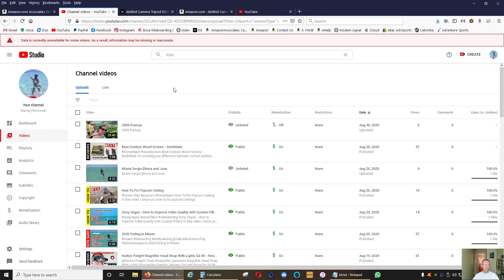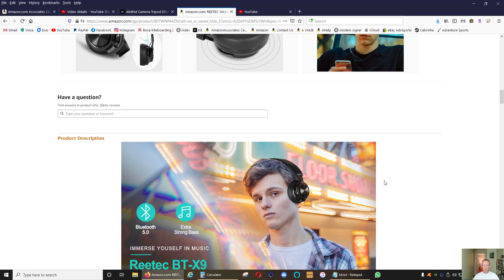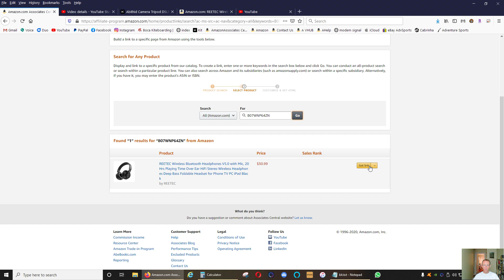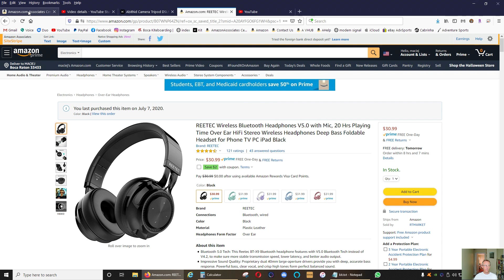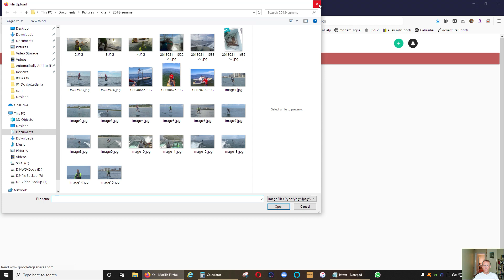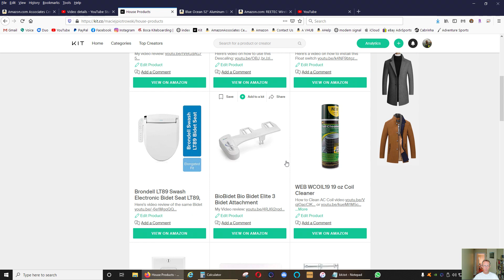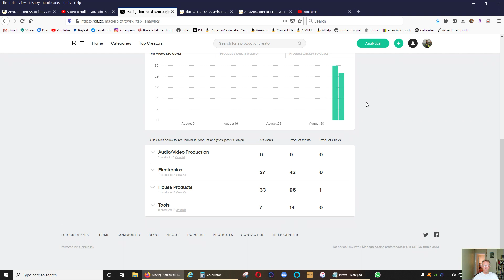How to Monetize with Amazon Affiliates and Kit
Sony HDRCX675 camcorder
Samsung Galaxy S10e
GoPro Hero7 Black
Comica BoomX-U Wireless Mic
Comica Boom Mic
Maono AU PM401 USB Mic
Tonor TC30 USB Mic
PoP Lavalier Mic
DSLR Tripod with Phone Holder
Portable Tripod
Flexible Tripod
AmazonBasics 60-Inch Tripod
Adjustable Articulating Friction Arm
USB Pro Gaming Headset
LED Video Lights CRI 95+
Selfie Ring Light
Sansi LED Flood Light
Solar Charger Foldable Panel
Underwater Hard Shell Case for Cell Phone